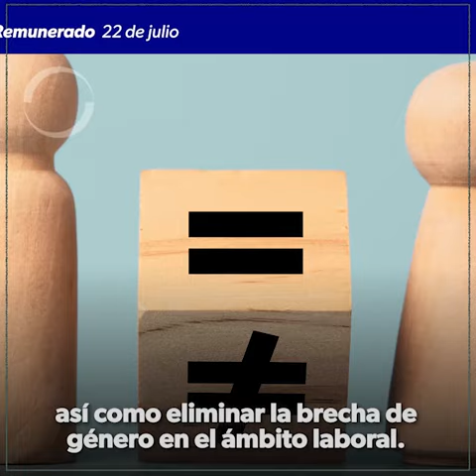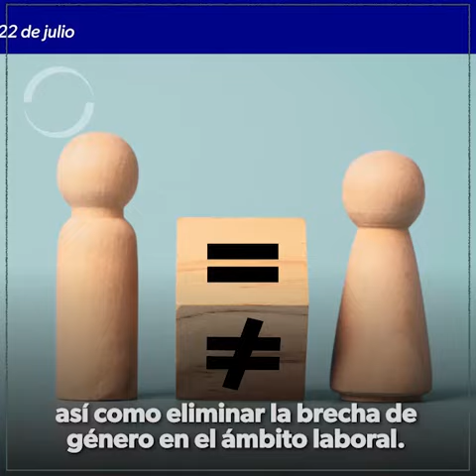Senado de México: Día Internacional del Trabajo Doméstico no remunerado